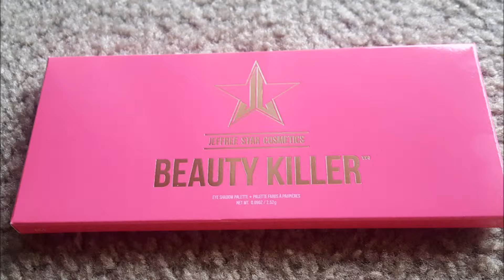Jeffree Star Beauty Killer Palette Review and Response: TOTALLY WACK!!...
Our honest Jeffree Star Beauty Killer Palette review.

Thank you for supporting this growing channel.